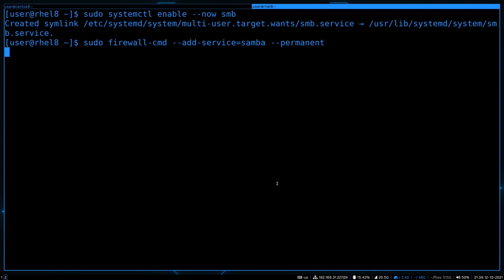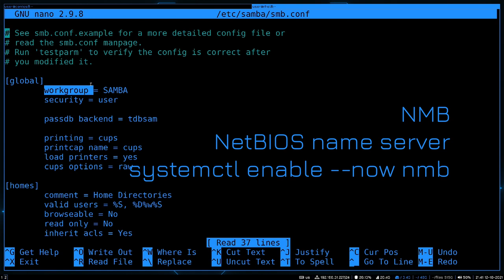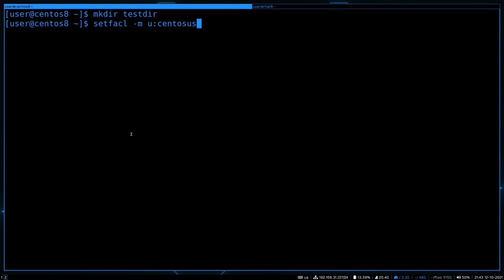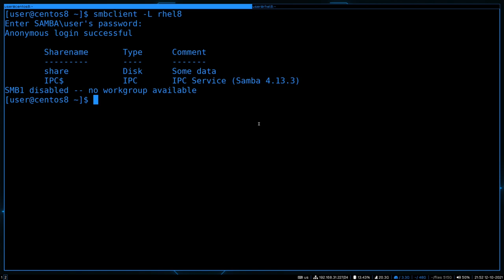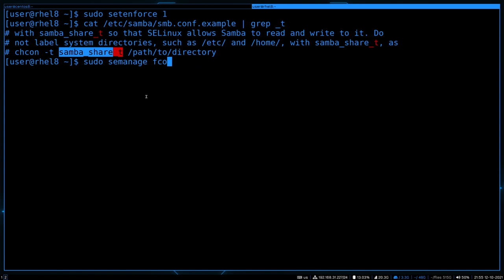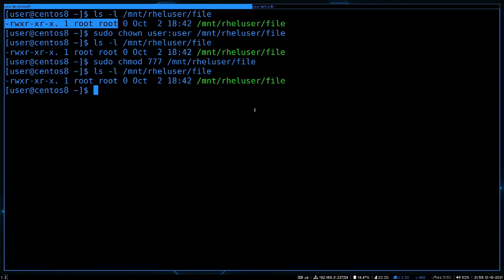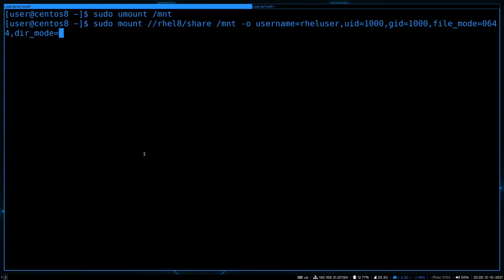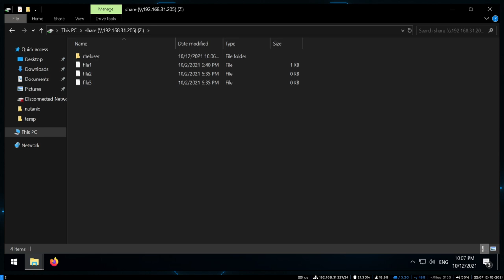58. Сетевые файловые системы - SMB